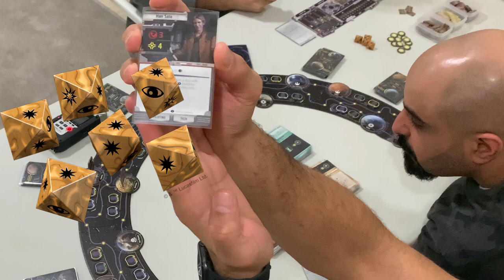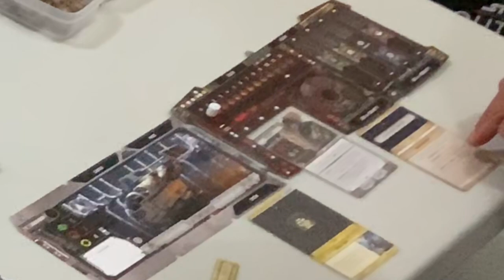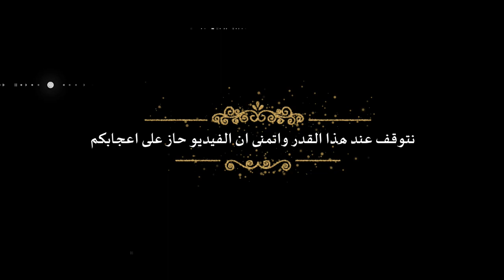StarWars OuterRim Live Tutorial - فيديو تعليمي مباشر للعبة يتار وورز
هذا المقطع يعرض بشكل سريع اسلوب اللعب الخاص بلعبة
StarWars: Outeer Rim
مع عرض لاسلوب اللعب من تقديم محم العتيقي صاحب حساب
Boardq8 على الانستقرام

NAME
DESIGNER(s)

ARTIST(s)

PUBLISHER(s): ffg fantasyflightgames @fantasyflightgames

👥: 1-4 Players

⏱: 120-180 Mins

🕵️: 2.42/5 Complexity-Wise (MEDIUM LIGHT)

⭐️: 7.8/10